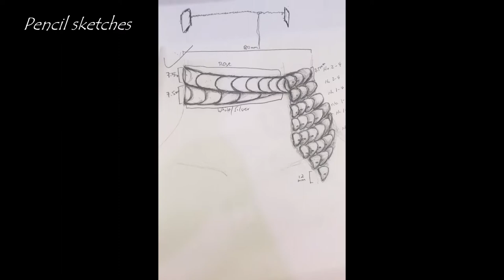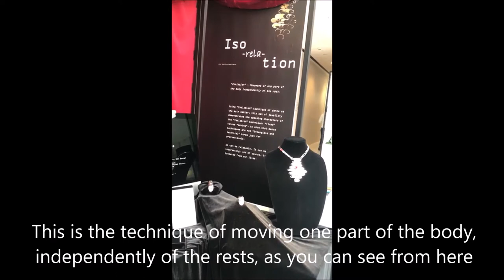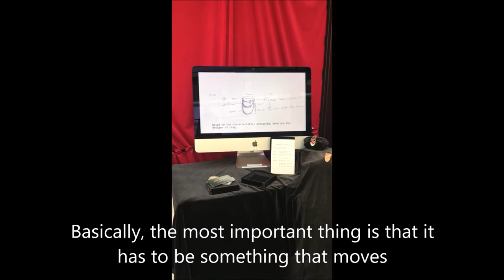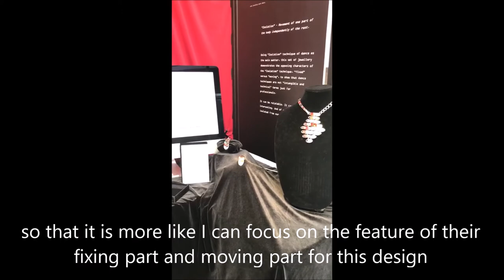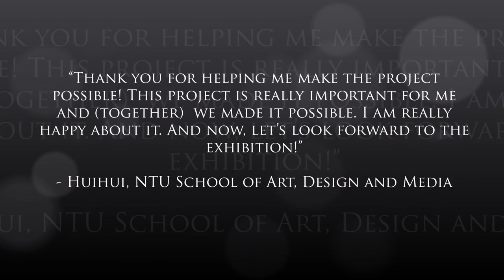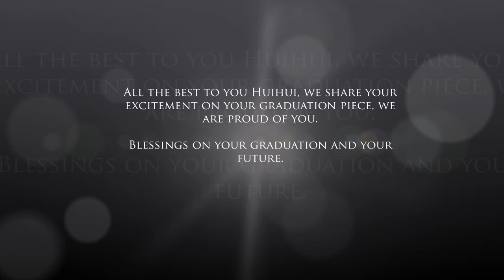Final year project of art and design student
eClarity is proud to support the final year project exhibition of Art, Design and Media, of Nanyang Technological University.

Designed by one of the final year graduate, Hui Hui, the design is centred around notion of dance with the flexibility of moves, saturations of colors, and intertwining of flaps. The masterpiece is crafted by eClarity mastercraftsman with unparalleled workmanship. The piece captured the hearts in love with the youth, hope, passion of the younger generation.

“Thank you for helping me make the project possible! This project is really important for me and (together) we made it possible. I am really happy about it. And now, let’s look forward to the exhibition!” -Huihui, NTU School of Art, Design and Media

All the best to you Huihui, we share your excitement on your graduation piece, we are proud of you. Blessings on your graduation and your future.